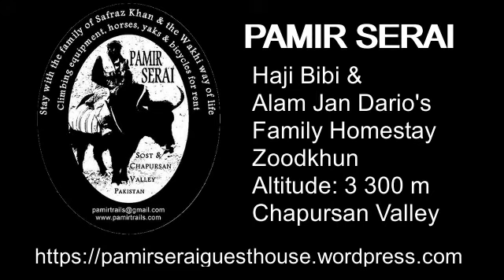Pamir Serai - June 15, 2020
Pamir Serai, in Chapursan Valley, today, June 15 2020, by Alam Jan Dario - Zoodkhun - altitude 3 300 m

Song is part of a beautiful lyric by Alam Jan Dario